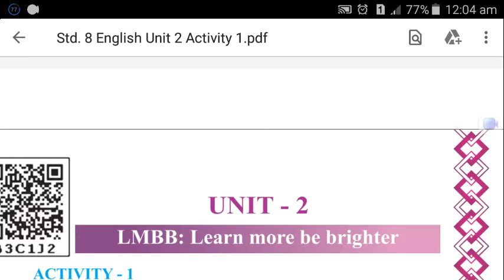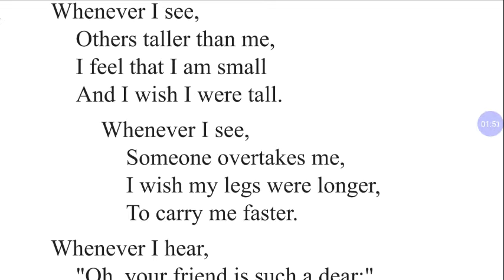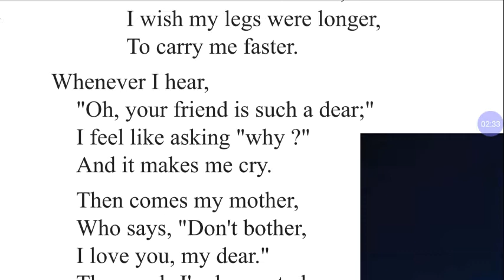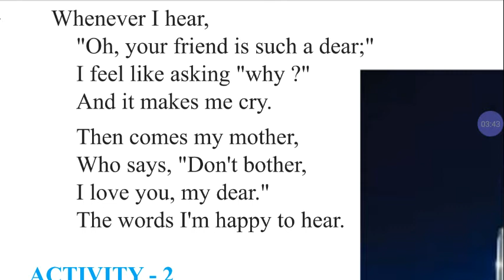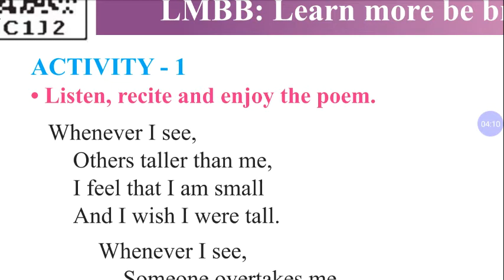Std 8 Sub English Unit 2 Activity 1 Shreemad Dayanand Kanya Vidhayalaya Araya Samaj Jamangar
Shreemad  Dayanand Kanya Vidhayalaya  Araya Samaj Jamangar